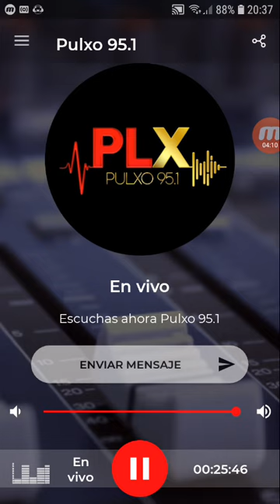coki ramirez en fernet con coki pulxo 951 parte 5 12-09-2019